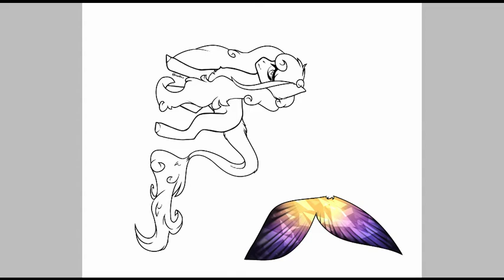Adopt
Design by me
Base from Last-Aimin